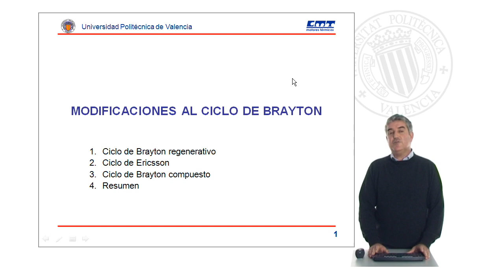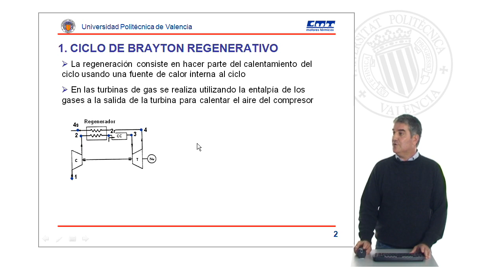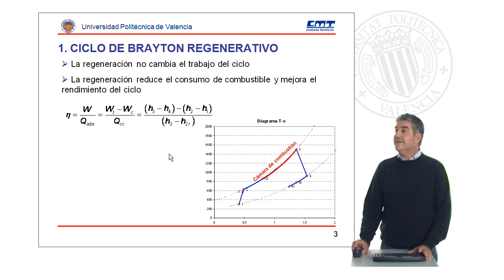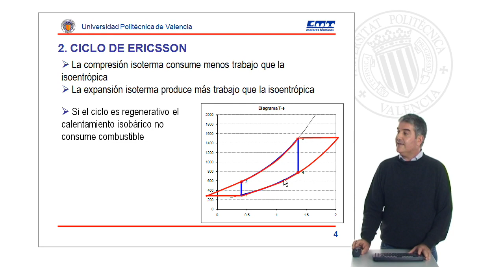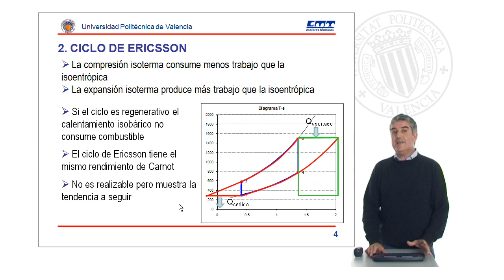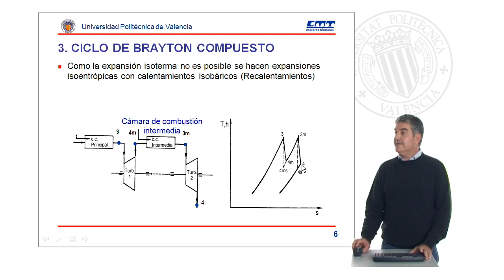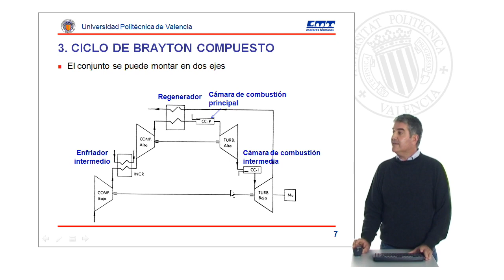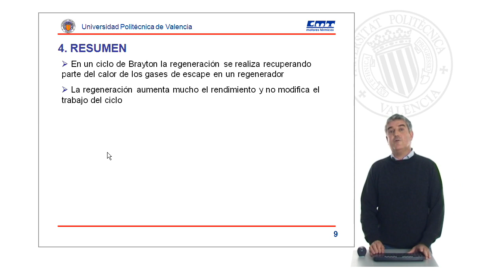Modificaciones al ciclo de Brayton| UPV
Título: Modificaciones al ciclo de Brayton

Descripción: En este objeto de aprendizaje se presentan dos modificaciones que se realizan al ciclo de Brayton de turbinas de gas: regeneración y ciclo compuesto. Se describe cada una de las modificaciones, se realiza el balance energético y se destacan las ventajas e inconvenientes de recalentamiento y regeneración Galindo Lucas, J. (2010). Modificaciones al ciclo de Brayton.

Autor/a: Galindo Lucas José

Ciclos de gas Ciclos de turbina de gas Motores térmicos Ingeniería térmica MAQUINAS Y MOTORES TERMICOS